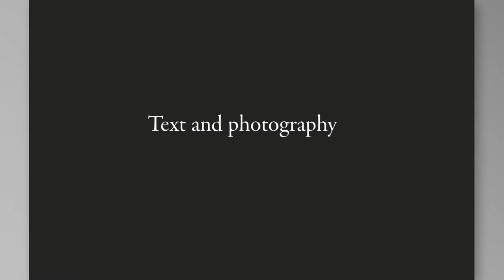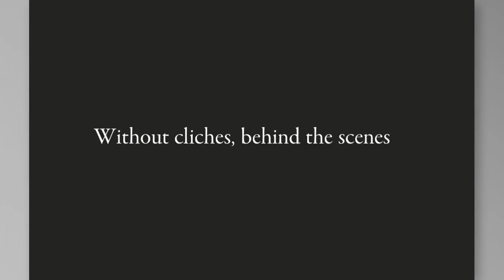Bulgarians eng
Trailer for The Bulgarians: Photography by Anthony Georgieff and Foreword by Georgi Lozanov. Out in June 2016 and on sale at amazon.com and amazon.co.uk